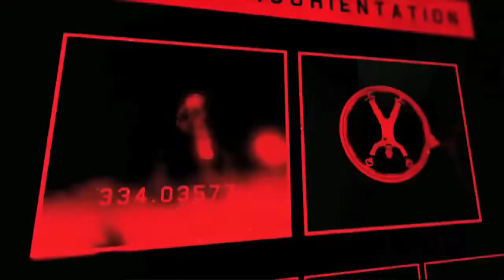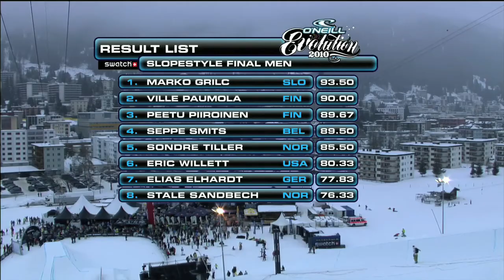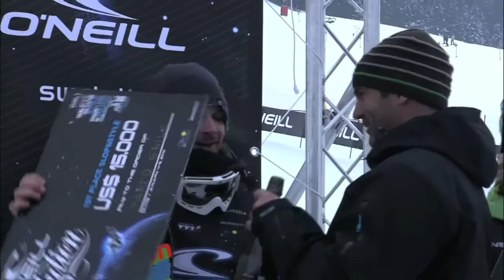Highlights - Slopestyle Finals at TTR O'Neill Evolution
Highlights of the slopestyle snowboarding action that went down this weekend at the 2010 Men's Slopestyle Finals at the 5Star TTR O'Neill Evolution in Davos, Switzerland. This video includes top 3 winning runs from Marko Grilc , Ville Paumola and Peetu Piiroinen. 3rd place being enough to push Peetu to the top of the Swatch TTR World Snowboard Tour Rankings! Can he hold on to his lead?